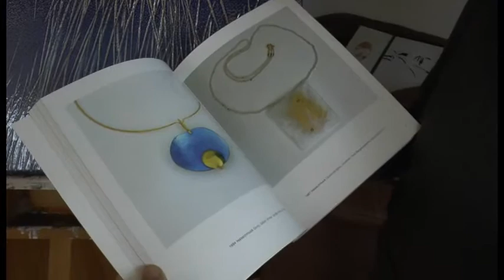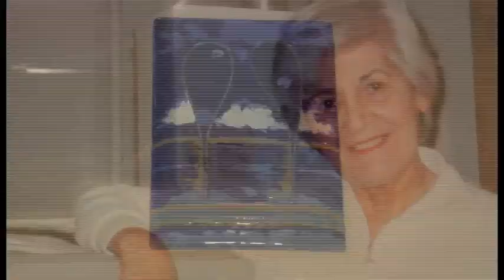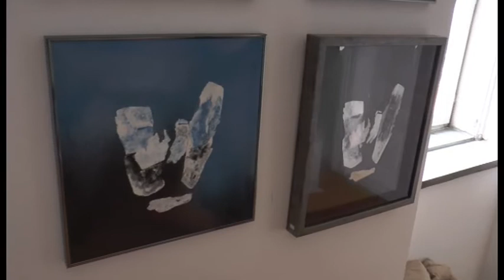Prof. U. Zehetbauer: Emailbilder 1. Teil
Frau Prof. Ulrike Zehetbauer hat für die Entwicklung der Emailbilder in Österreich viel beigetragen. Sie erklärt in diesem Video den Unterschied zwischen Schmuckemail und Industrie-Email. Die Tiefe, die diese Bilder bekommen haben, kann nur mit dieser Technik erreicht werden. Die Glanzstellen und das widerspiegelnde Licht machen jedes Bild so lebendig. Kunst kommt von Können, diese Emailkunst zu beherrschen bedarf es speziellem Können und die Gestaltungskraft von Frau Prof. Ulrike Zehetbauer.